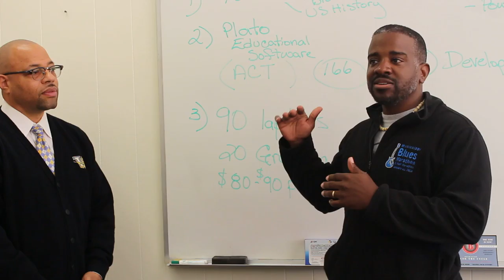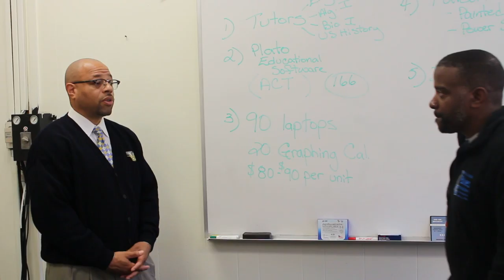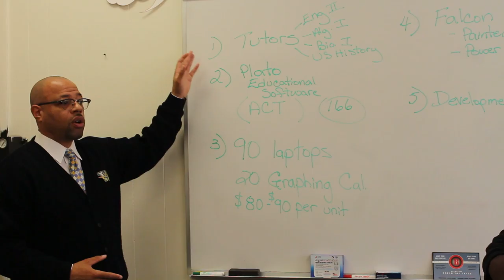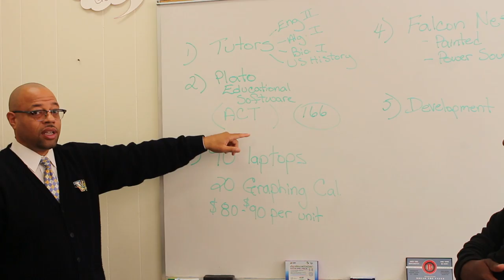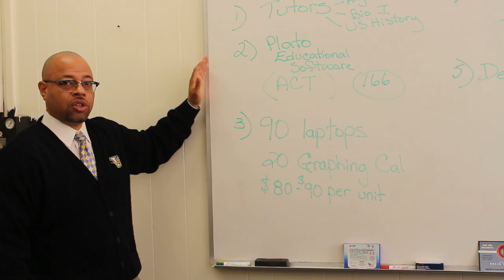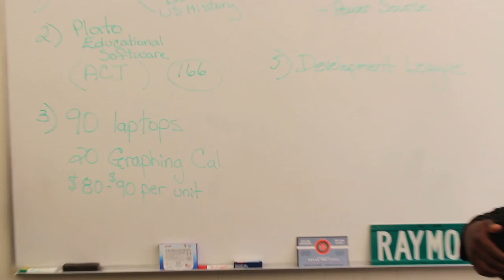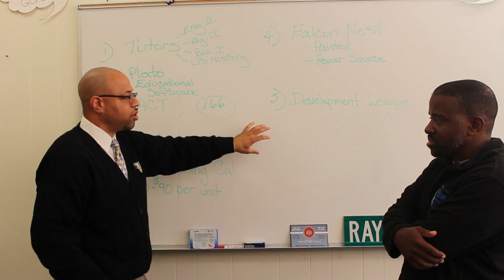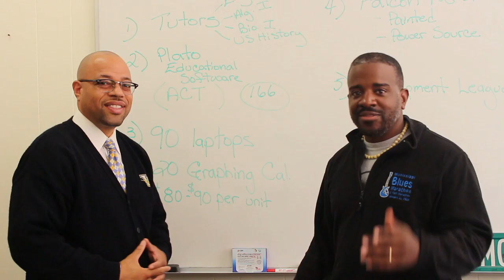Interview with Dr. Willie Killins of Wingfield High School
Interview with Dr. Killins of Wingfield High School.